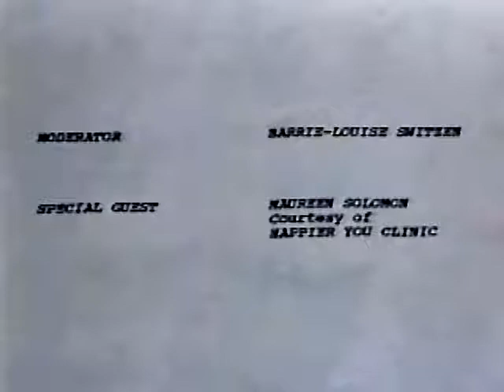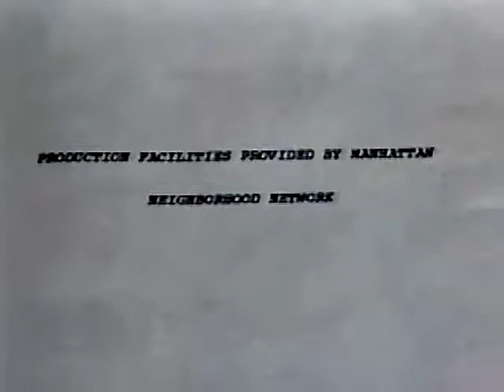Maureen Solomon (Diabetes)on The Woman's Connection®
Maureen Solomon on health diabetes 7-17-94(First Program).  How her life changed by using a product.

The Woman's Connection® (TWC) is a program about events shaping women's lives and helping one gain authentic power on a personal or professional level.  Views expressed are not those of TWC.